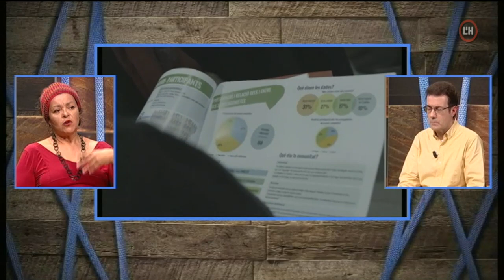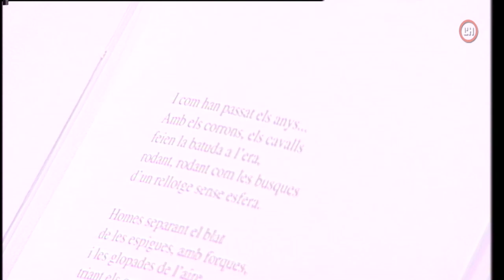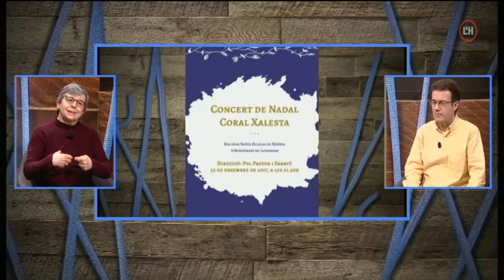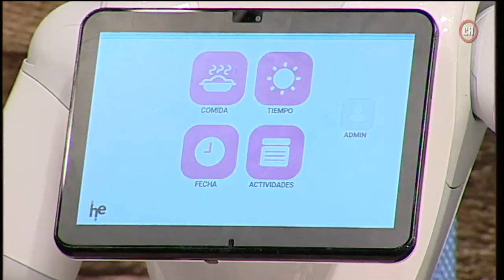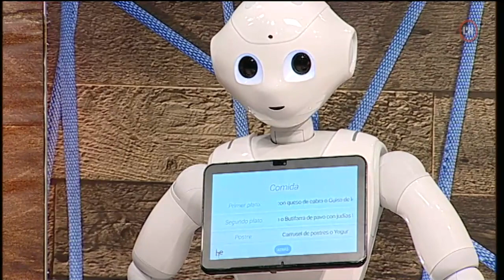Veïns | 14-03-23 | AMPA'S Endavant i parlem amb el robot Pepper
AMPA'S Endavant, parlem amb el robot Pepper i 50 anys de la Coral Xalesta